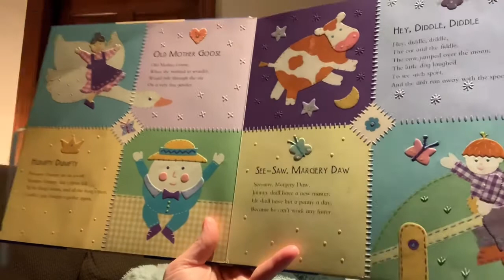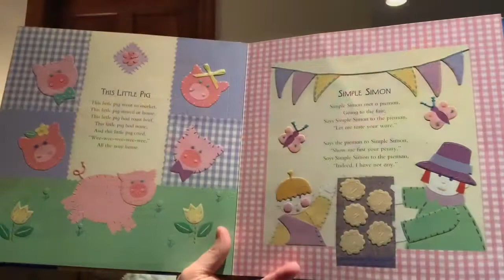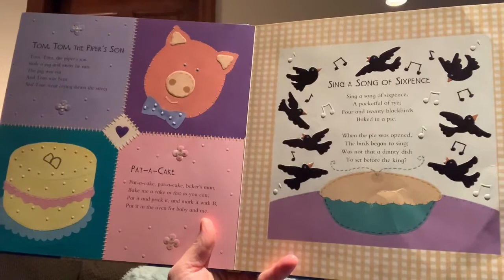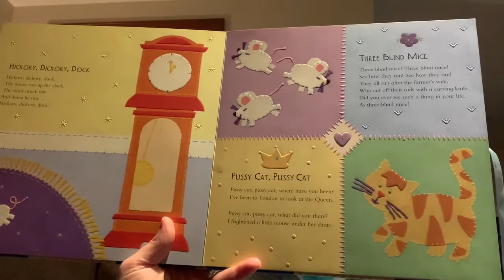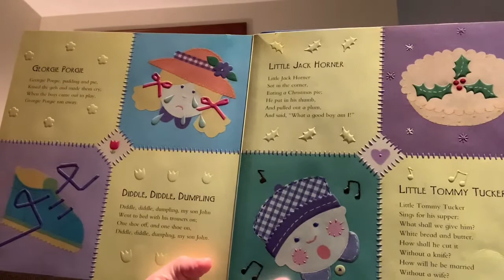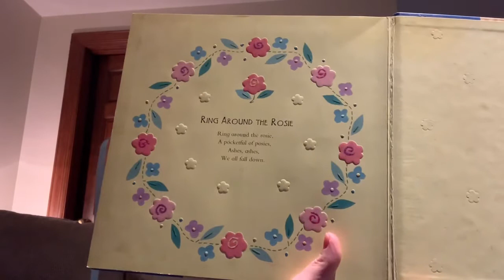Story Time: Nursery Rhymes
Help me find all the words that rhyme!